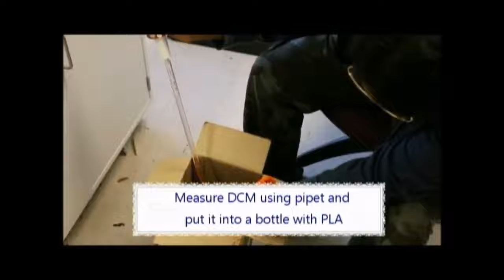Additive Manufacturing: Polylactide and carbon nanocomposite filament for 3D printing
Conductive Filament Fabrication by solution casting

S1 Video. Complete Filament Preparation, which shows all the steps involved from the solution preparation to filament preparation.

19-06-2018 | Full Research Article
Investigation of polylactide and carbon nanocomposite filament for 3D printing
Journal: Progress in Additive Manufacturing
Authors: Akshay Potnuru, Yonas Tadesse